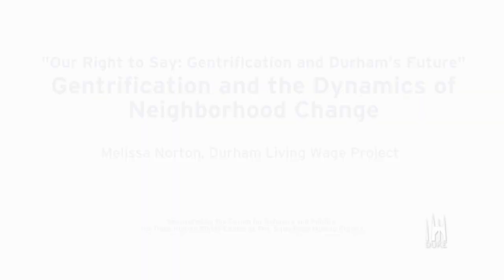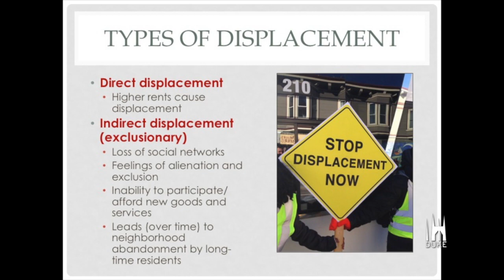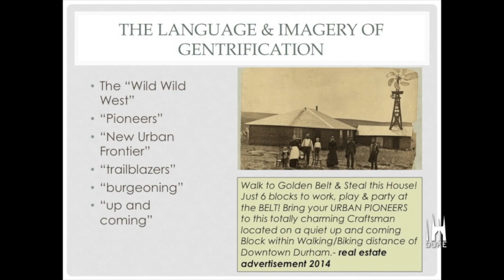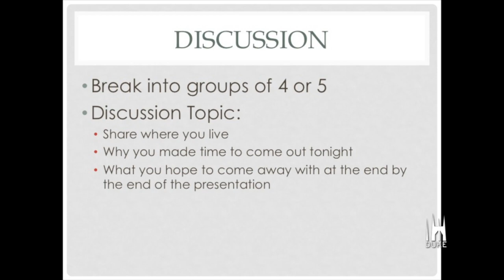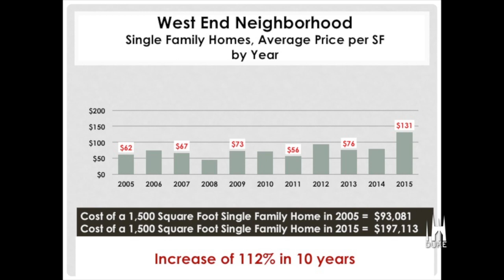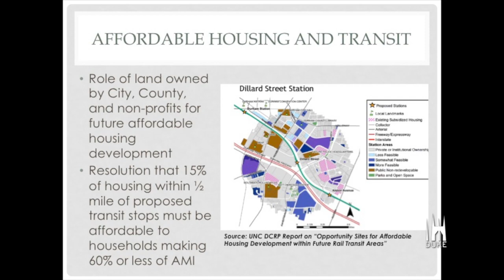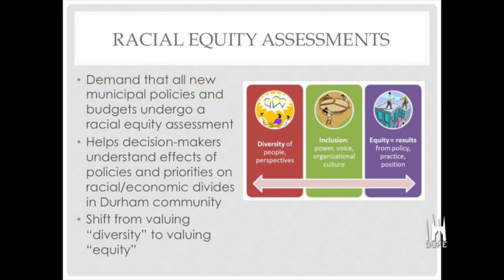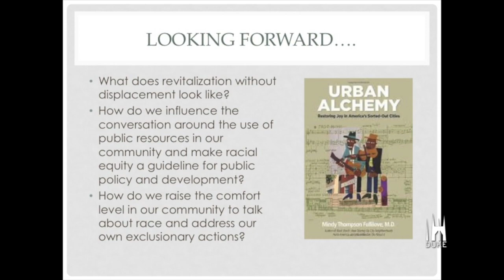Gentrification and Human Rights in Durham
Central Durham is in the midst of major physical, social, and economic transition. After decades of languishing, Downtown Durham is now thriving with investment, new businesses, and activity. However, as desire to live near downtown grows, we are witnessing a fundamental change in the look, feel, and composition of its surrounding neighborhoods.

Join Melissa Norton, the Project Coordinator for the Durham Living Wage Project, in discussing building a common understanding of what the term “gentrification” means, looking at the history of displacement and disinvestment in central Durham, and proposing a range of tools to policymakers, communities, and individuals to help ensure an equitable and inclusive central city in the years to come.

This event is a part of the Our Right to Say: Gentrification and Durham’s Future series.